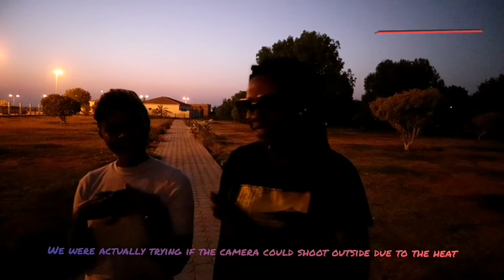UAEVLOGS: PARK AND CHILL IN UMM ULL QUWAIN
HOW TO FIND A JOB IN DUBAI AND LIVING IN UAE.

Hello Littlesilver Family,
How are you doing xoxo,
In recent uploads I am sharing my journey to the united arab emirates and hoping this information can help YOU,A FRIEND and whoever person who may be interested.

The knowledge shared is based on personal experience and luck I would say, WITH GOD.
we have different journey patterns, experiences ,goals and ambition..

Love,

The Littlesilver Dubai